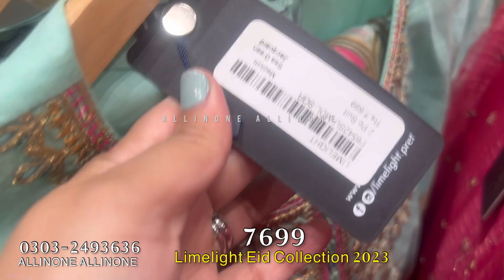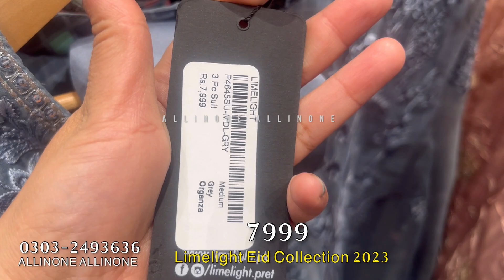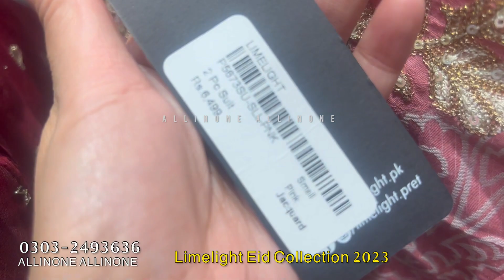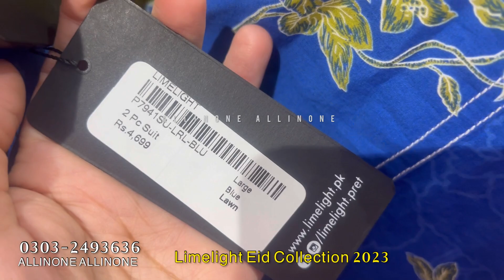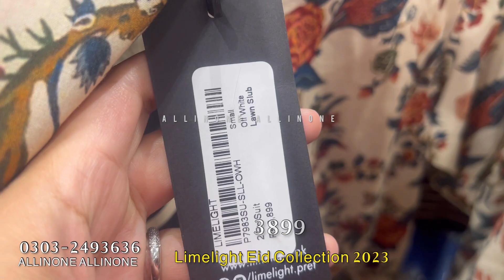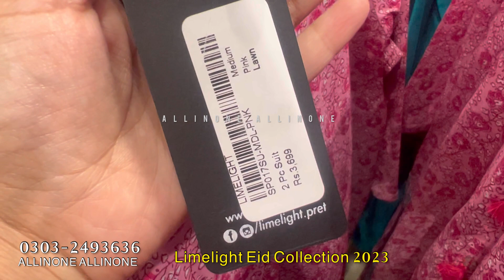Limelight Pakistan Day Sale